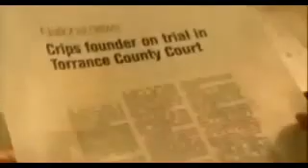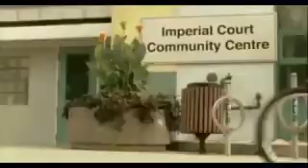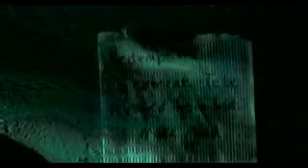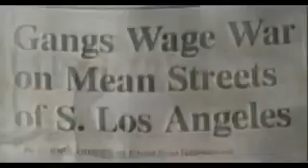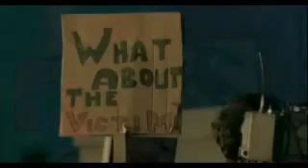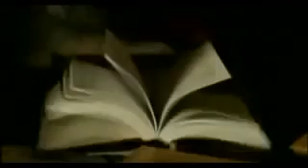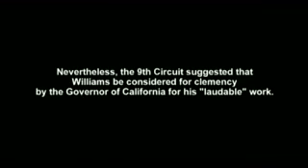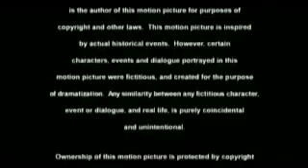Odkupienie Redemption The Stan Tookie Williams Story ALLTUBE filmy i seriale online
Film opowiada historię Stana "Tookie" Williamsa, założyciela gangu "Crips", który rządził kryminalnym półświatkiem Los Angeles. Opowieść obejmuje wejście Williamsa w szeregi gangsterów i ich zwarcie, a także późniejszą odsiadkę w więzieniu i pracę jakiej poświęcił spędzany tam czas: pisanie nowel dla dzieci i rezolucji przeciw przemocy, która to działalność przysporzyła mu wielu nominacji do Pokojowej Nagrody Nobla...